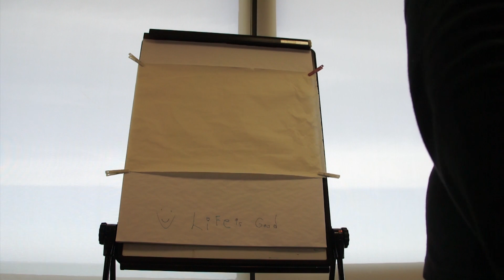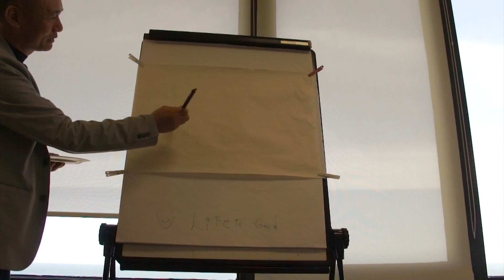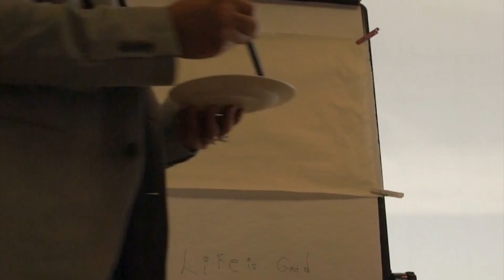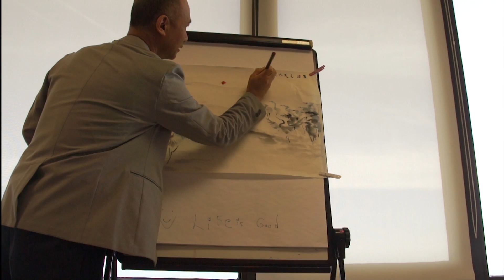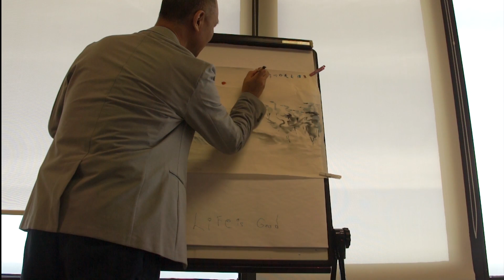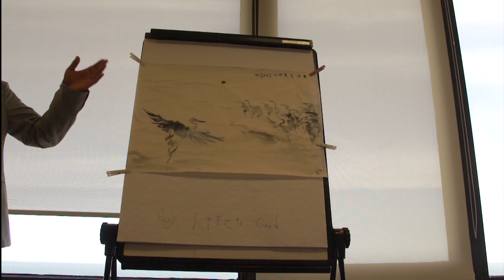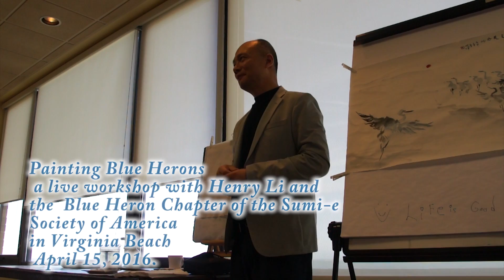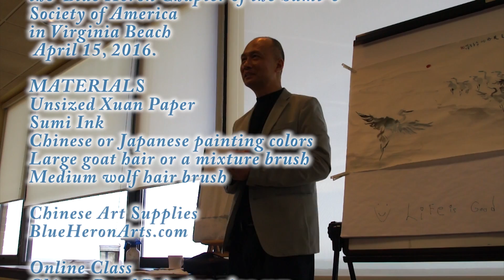Henry Li Improvise a Blue Heron Painting the the Blue Heron Chapter Sumi-e Society of America(2016)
This demo was recorded on April 15th, 2016 at Virginia Beach.
Painting Blue Herons in  a live workshop with Henry Li and
the  Blue Heron Chapter of the Sumi-e Society of America

MATERIALS
Unsized Xuan Paper
Sumi Ink
Chinese or Japanese painting colors
Large goat hair or a mixture brush
Medium wolf hair brush

Produced by
Blue Heron Arts Co.
(C)2017